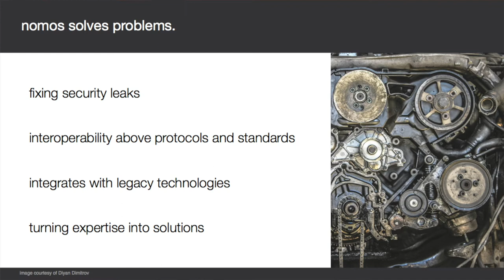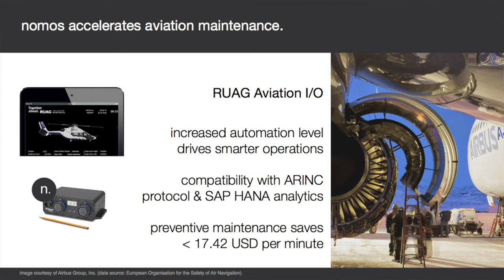Finalist Swiss ICT Award 2017: Nomos Systems AG mit «Nomos System»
Nomos Systems AG aus Zürich ist mit der universell nutzbaren IoT-Automatisierungs-Software in diesem Jahr bereits mit einem «Red Herring» ausgezeichnet worden.